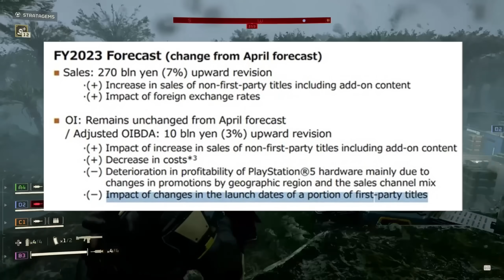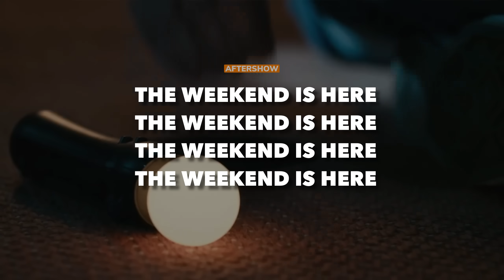PLAYSTATION 5 - FULLY LEAKED - NEXT GEN PLAYSTATION TECH ! / NEW PS5 UPDATE 8.0 NEWS REVEALING THAT…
Channel Topics
- PS5 News Update August 2023
- Play PS1 PS2 PS3 PS4 PSP ON PS5 Upgrade News August 2023
- PS5 Project Cronos
- PS5 4K Streaming Cloud
- PS5 Update 8.0 Beta August 2023 NEWS
- PS5 Games news 2023 July
- Lost Soul Aside new gameplay august 2023
- PS5 vs Xbox Series X
- PS5 Console
- PS5 ( PlayStation 5 ) News Updates
- PS5 Rumors
- PS5 Leaks
- PS5 News
- PS5 UI

100 Likes and I'll give myself a hug...